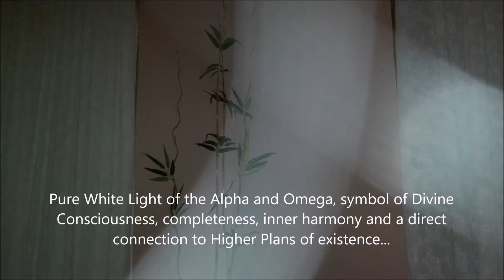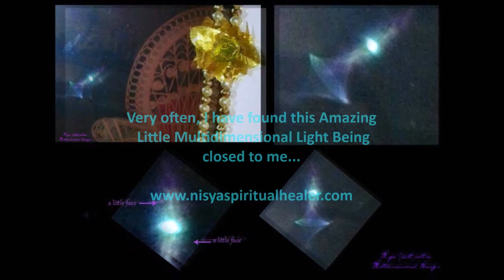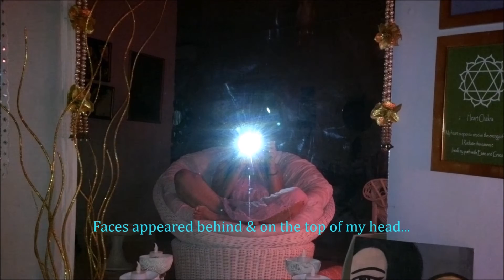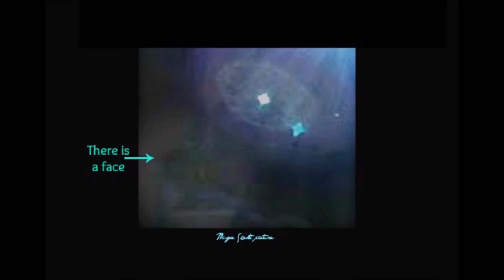☆Merging with Multidimensional Neighbors ☆@Home ☆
FEEL FREE TO FOLLOW MY MULTIDIMENSION AL UPDATES @
*Many humans do not believe  in others forms of life beyond earth  but, nowadays, the technology give us the chance to capture with cell phones or  with any kind of digital cameras outstanding varying pictures of the existence of​  "parallel Lifes"...
* Multidimensional Beings sometimes also manifest with electrical items like cell phone, digital camera, computer, etc...  It has to do with and their resonance and frequencies and,  sometimes They also  can change their vibrational frequencies to match and connect...